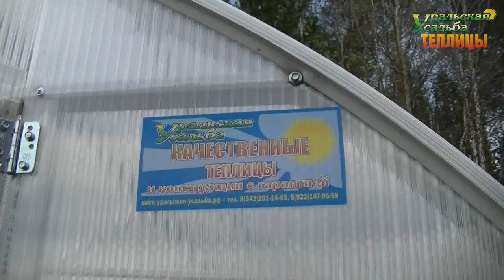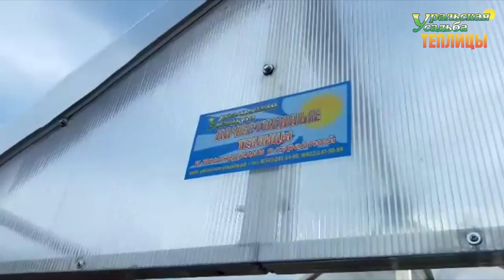КАПЕЛЬКА ТЕПЛИЦА АРКИ ФЕРМЫ! КРАСИВО. ПРАКТИЧНО!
Настоящая теплица форма каплевидная! Форма для снежных регионов. Арки фермы.
ПОСЕТИТЬ ВЫСТАВКУ ТЕПЛИЦ, ЗАКАЗАТЬ И ПРИОБРЕСТИ ПРОДУКЦИЮ МОЖНО ПО АДРЕСУ:
2) АКСЕССУАРЫ ДЛЯ ТЕПЛИЦ. ГРЯДКИ В ТЕПЛИЦЕ. УПЛОТНИТЕЛЬ ТОРЦЕВОЙ.ОБОГРЕВ ПОЧВЫ. ПОЛИКАРБОНАТ. АВТОМАТИЧЕСКОЕ ПРОВЕТРИВАНИЕ. ДВЕРИ. ФРАМУГИ. ПЕРФОЛЕНТА.
7) ТЕПЛИЦЫ "ДАЧНИК 3М ПОЛИМЕР ЦИНК 20-30". СО СЬЕМНОЙ КРЫШЕЙ И БЕЗ. ФОРМА ДОМИКОМ. ШИРИНА 3 МЕТРА.
8) ТЕПЛИЦЫ "АРОЧНЫЕ 1,5М. 2М. 2,5М. 3М". "АРОЧНАЯ 3М КРЕПЫШ". "ФЕРМЕР 3М". ФЕРМЕР 3М VIP". "АРОЧНАЯ ЭКО". ШИРИНА 1,5-3 МЕТРА. ДЛИНА НЕОГРАНИЧЕННА
11) ТЕПЛИЦЫ КАПЛЕВИДНОЙ И ГОТИЧЕСКОЙ ФОРМЫ: "КАПЕЛЬКА 3М - 2,5М"; "КАПЕЛЬКА VIP"; "КАПЕЛЬКА КРЕПЫШ"; "КАПЕЛЬКА VIP МОНОЛИТ"; "УРАЛЬСКАЯ VIP"; "VICTORY,"